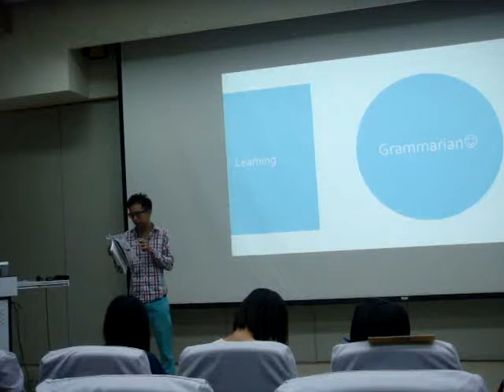Christiano EV Gavin